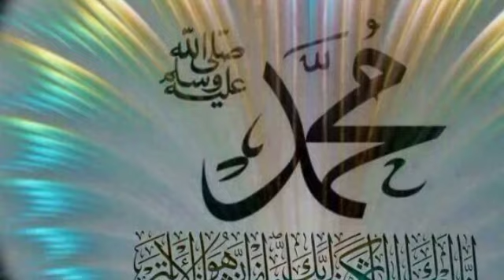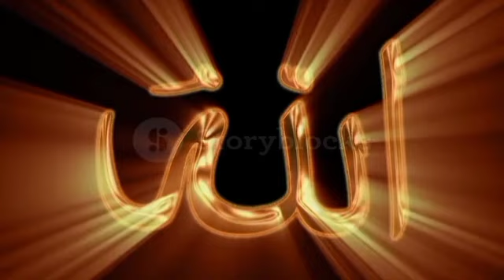muhammadi rausni episode=168 nayi rausni Naya sawera..